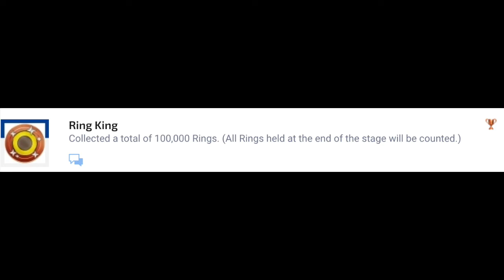WORST Trophy/Achievement in Video Gaming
So yeah, stay away from this trophy. You don't really NEED it.